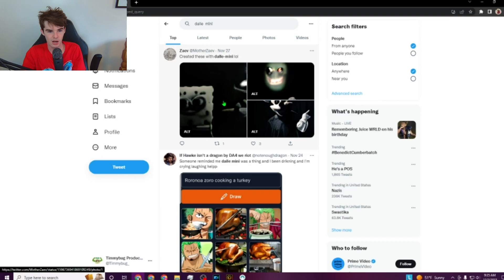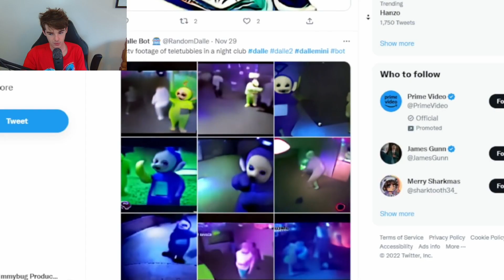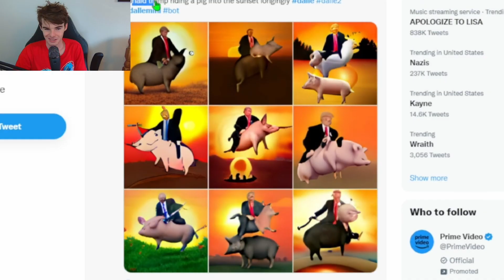AI Art is ACTUALLY SCARY!!!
Some of the things I saw when generating these images LEGIT TERRIFIED ME!!!